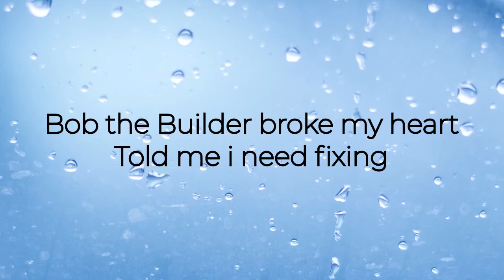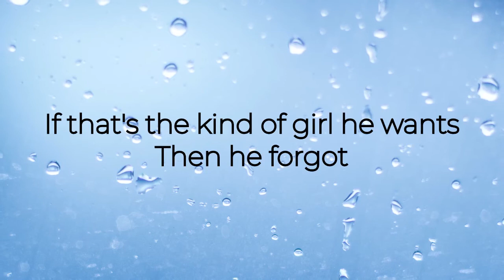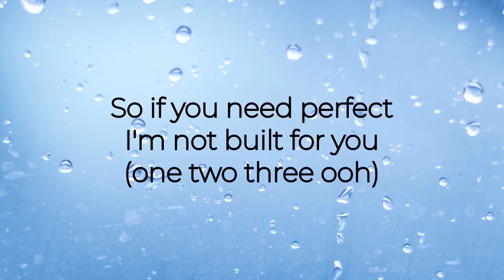Build a B*tch - Bella Poarch ‼️ (Lyrics)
Build a B*tch - Bella Poarch .

Lagu dari Bella Poarch berjudul Build a B*tch .